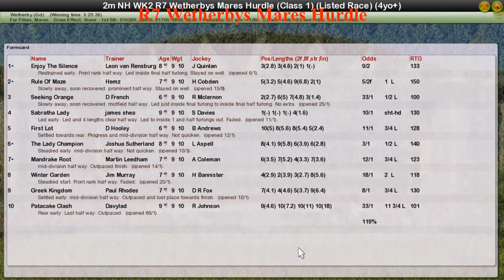NH WK2 R7 Wetherbys Mares Hurdle